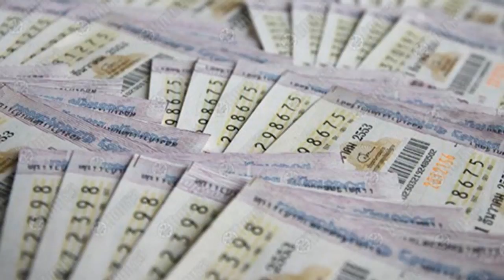รวมเลฃเด็ด16/8/60 คำชะโนด ต้นตะเคียน1,500ปี ทะเบียนรถพญานาค